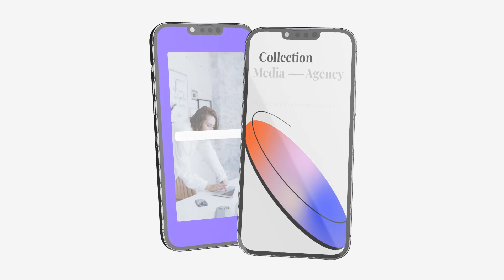Instagram Promo Stories | After Effects Template